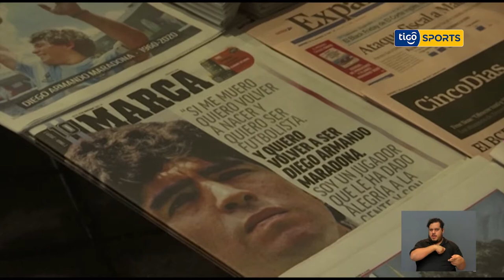El último día de Maradona en este mundo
Así fue el día que el mundo despidió a su leyenda del fútbol: Diego Armando Maradona.
¡Adiós MaradonaEterno!